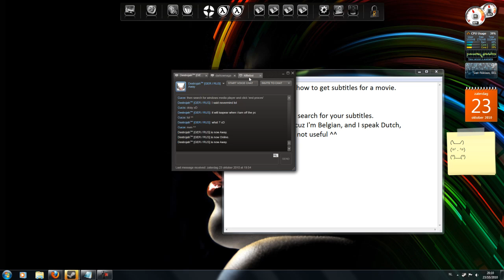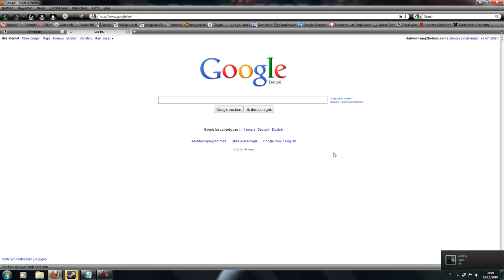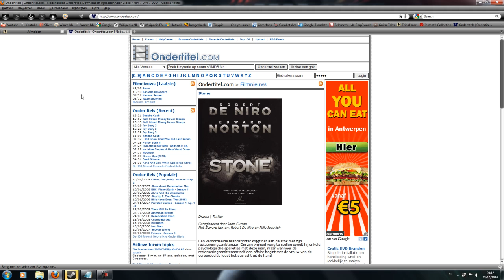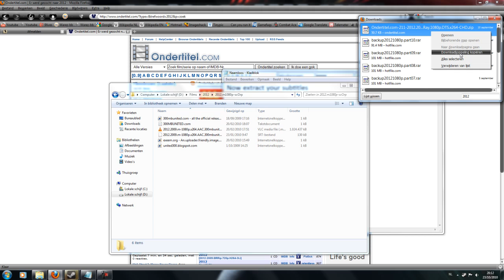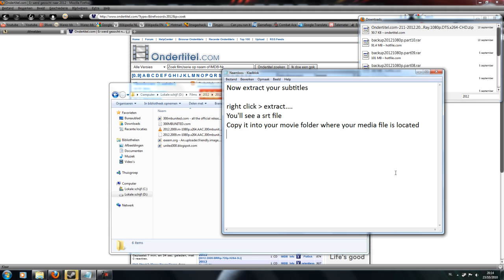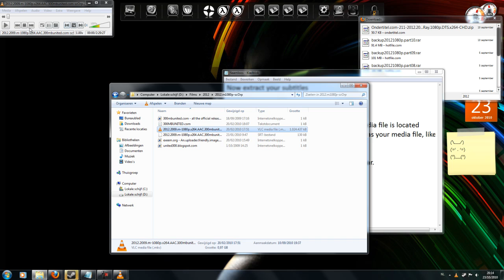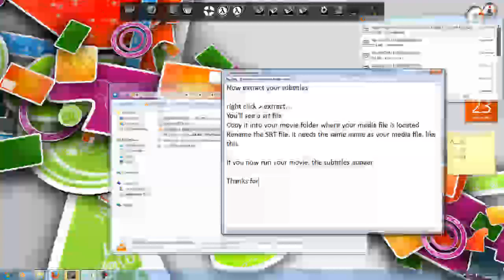How to add subtitles to movies [HD]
A little tutorial on how to add subtitles for movies.

I'm sorry for the lags.
It makes me look typing slow, but that's not true.

So, people who want to tell me that I typ slow, gtfo.

I hope it's a little bit useful.
Questions can be asked in the commentbox. Or send me a PM.